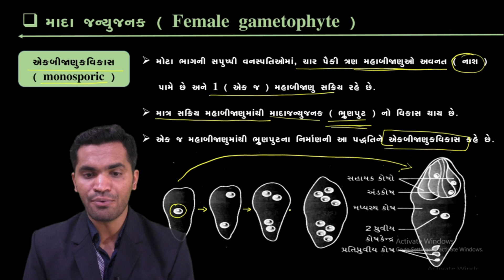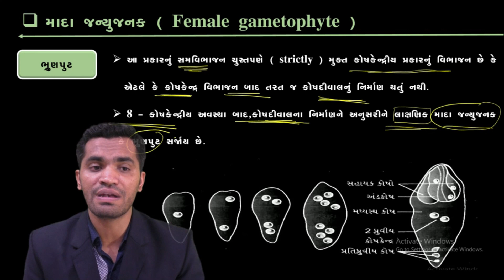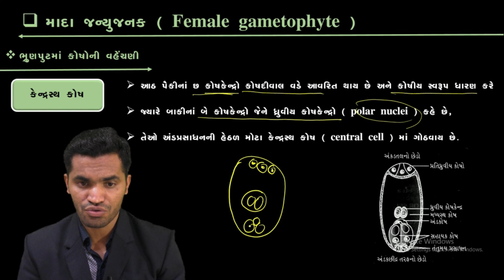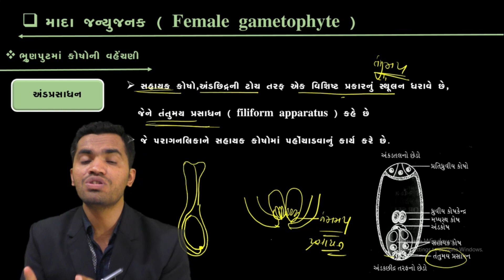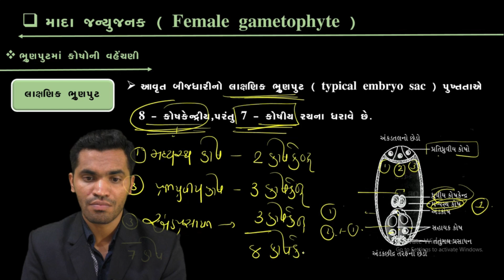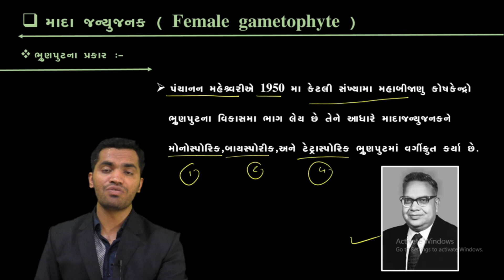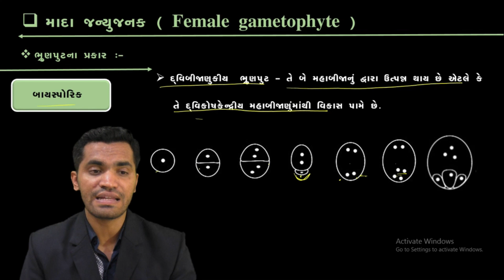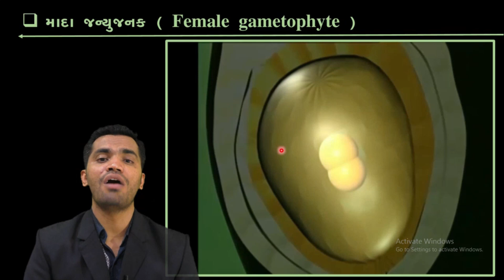BIOLOGY: LECTURE#13 CH-2-સપુષ્પી વનસ્પતિમાં-લિંગી પ્રજનન | NEET | BY UDAY SIR | GUJ. MED.